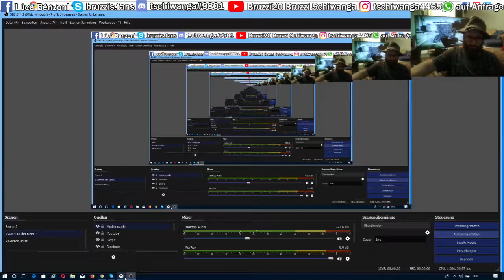GTA V - Part93 - Feuerwehrwagen geklaut mit Franklin bis zur Putze Michael in GTA 5 - 2018 Bruzzi20